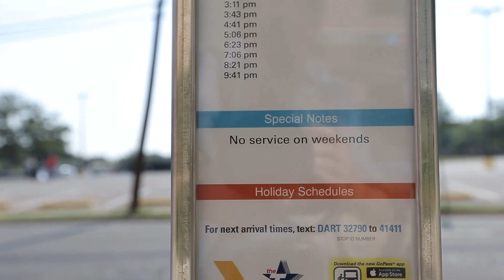Arlington bus service begins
The Metro ArlingtonXpress (MAX) begins service in Arlington. (8/19/2013) Special to the Star-Telegram/ Brandon Wade